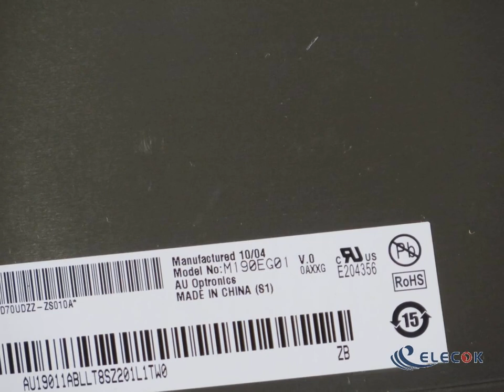M190EG01 V0 19.0" a-Si TFT-LCD Panel for Used